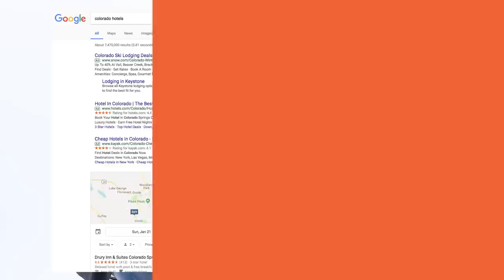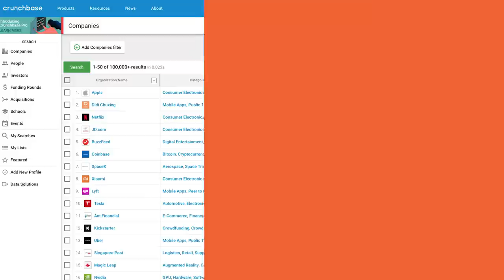How to Start Your Own SEO Agency | Find Quality Leads For Your Digital Marketing Agency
So you want to start your own SEO agency? Here's how you do it.

Adam LoDolce from Viewership.com talks with Neil Patel about building an SEO agency.

How do I start my own SEO agency?

First, you have to believe in yourself.

The second thing you need to do to build your own SEO agency is to find out who's doing a ton of ads on Google AdWords, using SEMrush, and it will tell you how much money they're spending on ads each month.

That'll give you an idea of how much money a company has.

If they spend $500,000 a month or $1 million, or $200,000, there's a good chance they could pay you for SEO.

You don't want to go after the ones who spend a half a million or a million a month because those guys are big organizations.

You want to go after the ones who are spending 20, 30 grand a month.

Now that you've figured out who to go after, the third step is to start your own SEO agency is emailing these companies.

Another strategy is to use Crunchbase.

They list out all the companies that are recently funded, their valuations, how much money they raise.

When these companies raise $4 or $5 million, and you hit them and their investors up, tell them what they are doing wrong and how you can help solve the problem.

Investors never want to hear that a company they just funded is messing up.

So you know they're going to forward the email over.

The investor's not gonna spend any time or energy solving the problem, but they're going to be sure the problem is addressed.

The investor will go straight to the person who's running the company.
Don't hold anything back when you send these emails.

If these companies have $5 million, they're not going to take the time to learn things on their own, they're going to pay the person who just outlined their problems to fix them.

You want to charge five grand a month for someone who raised $50 million or $5 million?

They don't care; it's a drop in the bucket.

The genius part about this is you didn't go for the marketing director or even the CEO of the company; you went to the people who were funding those people.

So it's guaranteed money.

And if you do well for those investors, they're gonna tell all their portfolio companies "Hey, this guy did this for one of my investments. "You should hire him for your business, too." And that's a great way to get clients.

There you have it, that is how to start your own SEO agency.

We're going to be doing this Q&A Thursdays every week.

Anytime you need help with anything marketing-related, whether it's starting an agency, online or digital marketing or you're a founder, or entrepreneur or marketer, or just anyone who's interested in getting into the field, I don't care what your qualifications are, how much money you have, we're here to help, so feel free to leave a comment.